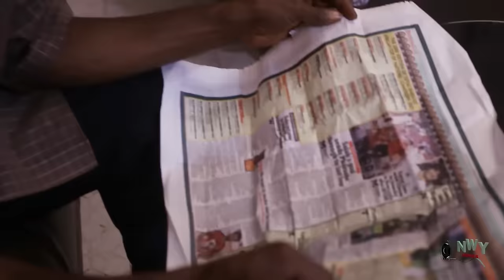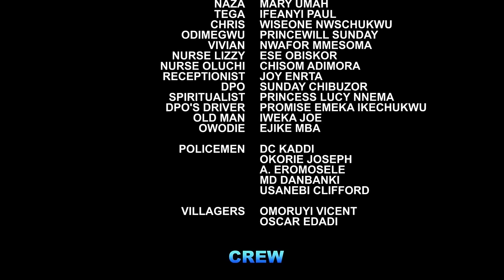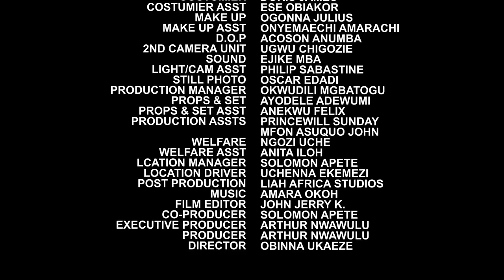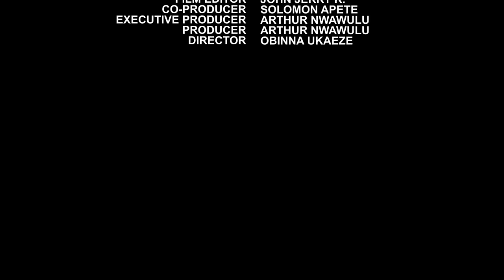Be The First To Watch How This Maid Met A Billionaire That Changed Her Life On Her Way Coming Back